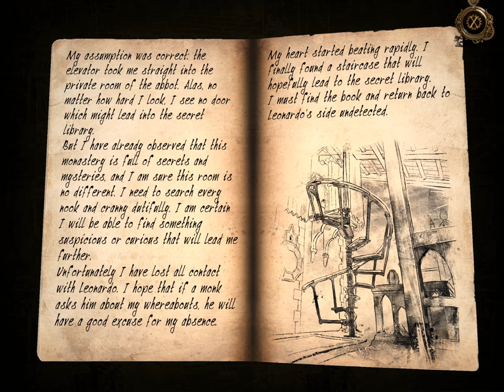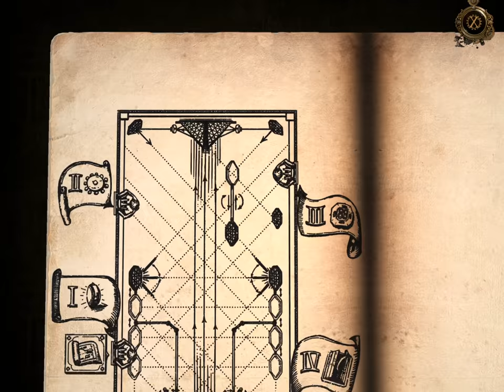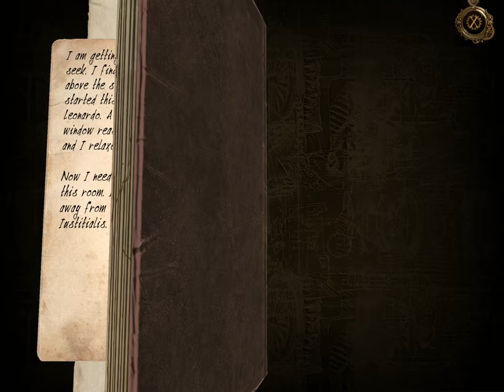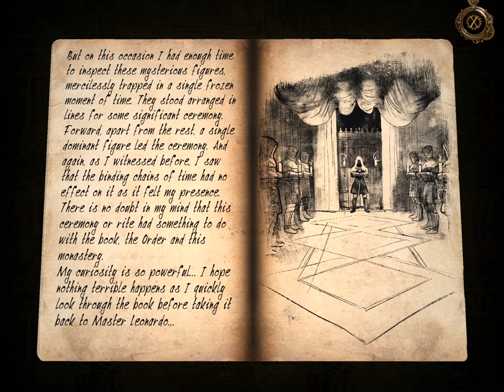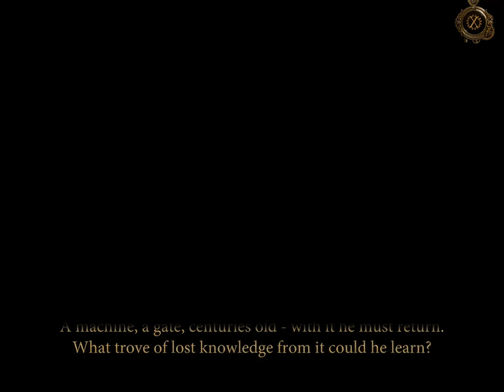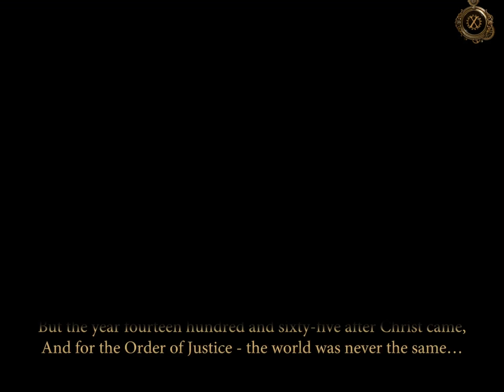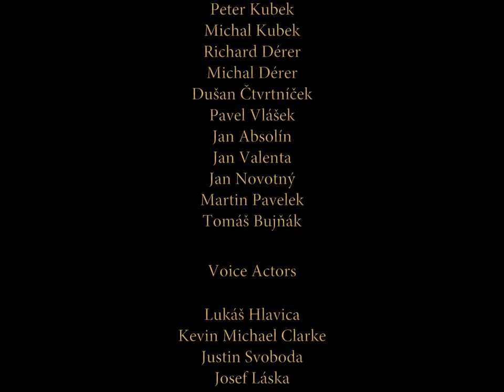The House of Da Vinci 2: Chapter 6 Secret Library Walkthrough & Gameplay (by Blue Brain Games)